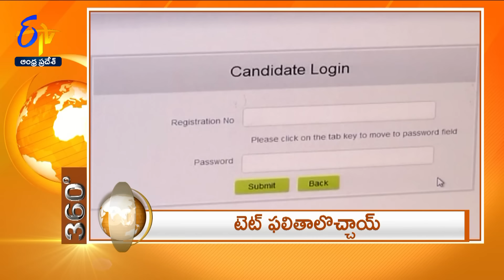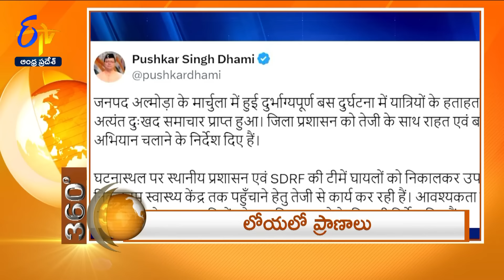1 PM | 4th November 2024 | ETV 360 | News Headlines| ETV Andhra Pradesh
4th   November  2024 | 1 PM | ETV 360 | News Headlines | ETV Andhra Pradesh